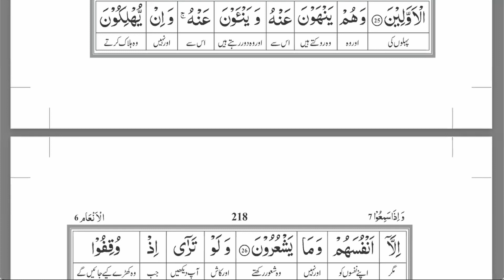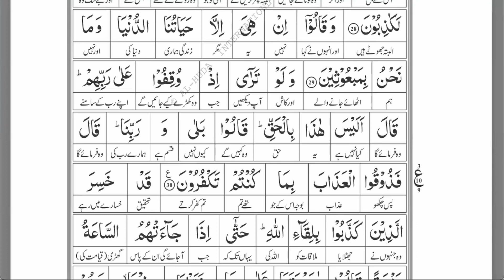Surah Al-An'am | Verses 21-30 | Para - 7 | Tafseer in Urdu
Tafseer of The Holy Quran in Urdu:-
Surah Al-An'am | Verses 21 - 30 | Para - 7

~ New lessons are released every Sunday...
~ All Explanation is done in the Urdu Language
~ This video is made purely for the educational purpose :)